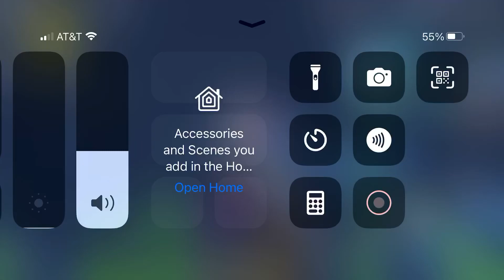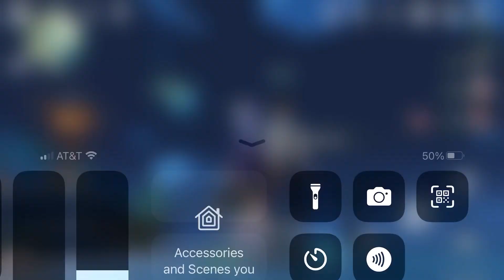Just me Playing Genshin impact